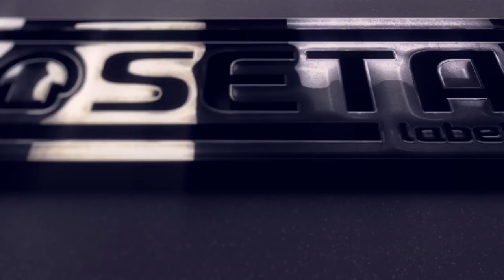DEEP HOUSE _ BEST OF SETA LABEL 2017 _ Fer Ferrari - For A Friend (Original Mix)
Frings - ExpectanCollection of SETA LABEL releases.
Underground dance music. DEEP HOUSE, TECH HOUSE, HOUSE

Seta Label : Fer Ferrari - For A Friend (Original Mix)

At the end of the year Seta Label brings the best that has released over the last 12 months. The selection contains the most successful and powerful 15 deep and tech house tracks of the year intended for all real enthusiasts of high quality electronic dance music.With this special VA compilation Seta says goodbye to 2017 and wishes the best to all its fans, djs, producers and friends in the following year 2018!
ce (Original Mix)